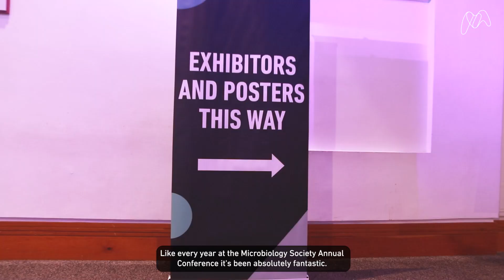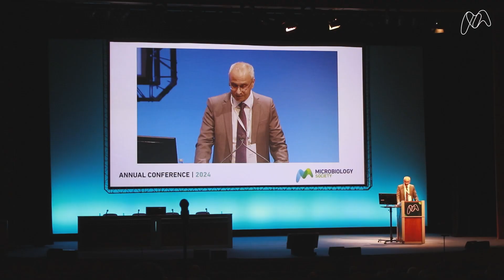Annual Conference 2024 – Highlights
In 2024 the Microbiology Society held its Annual Conference in Edinburgh. This video is a snapshot of all the great talks, posters, exhibitors, collaboration, and networking that took place within the 4 days.

The Microbiology Society is a membership charity for scientists interested in microbes, their effects, and their practical uses. It is one of the largest microbiology societies in Europe with a worldwide membership based in universities, industry, hospitals, research institutes, and schools. Our principal goal is to develop, expand and strengthen the networks available to our members so that they can generate new knowledge about microbes and ensure that it is shared with other communities. The impacts from this will drive us towards a world in which the science of microbiology provides maximum benefit to society.